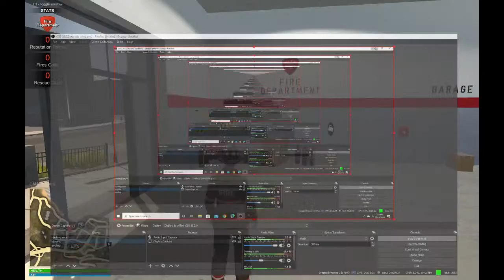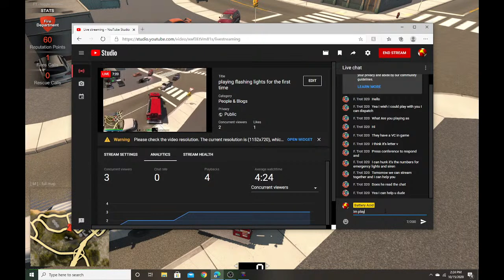playing flashing lights for the first time